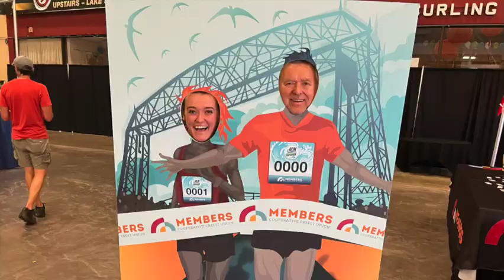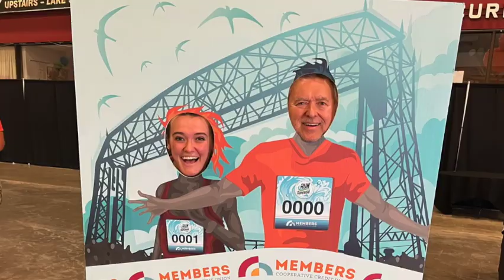Grandma's Half Marathon - Meet the man behind our inspiration to hike the AT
Last weekend my Dad and I ran the Grandma's Half Marathon in Duluth, MN. It was a great run, we finished together at the finish line, and it helped keep me in shape to trek the Appalachian Trail later this Summer. Watch and see our journey and fun things along the way.

Follow along with our videos as we southbound thru-hike all 2,194 miles of the Appalachian Trail from Maine to Georgia to raise money for Parkinson's Disease Research!!

Thanks to @TheRallyCo for video development support